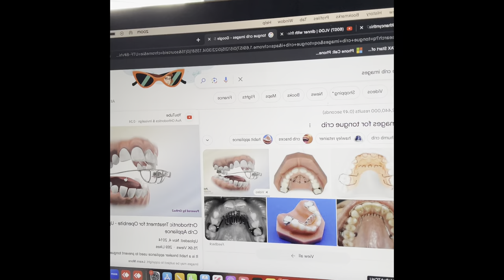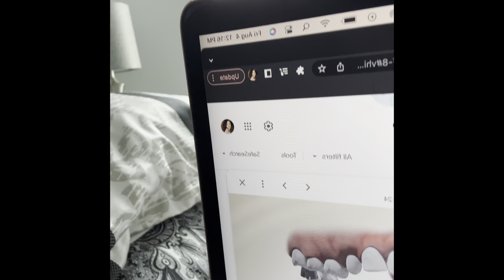Getting my Tongue Crib Removed | i can’t take it anymore 😫🥹